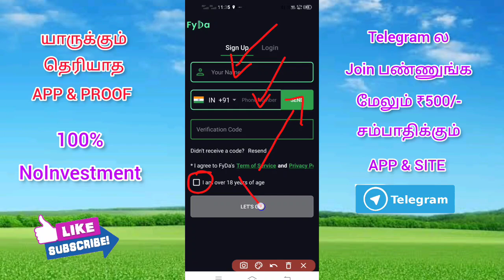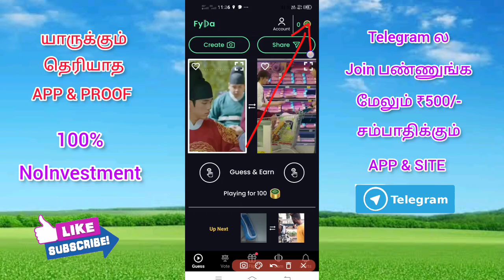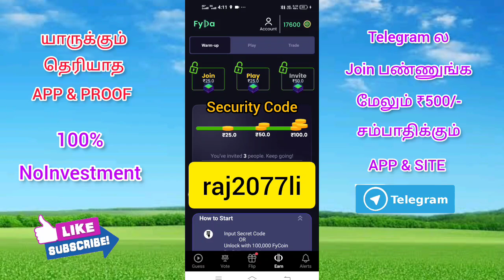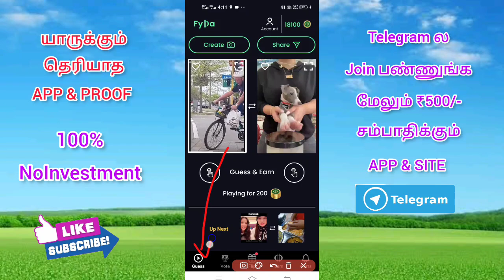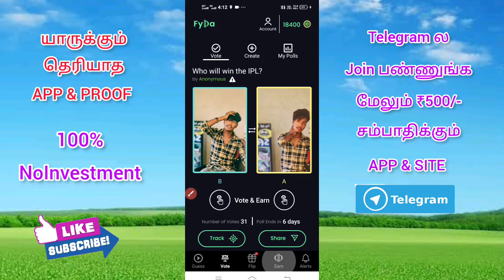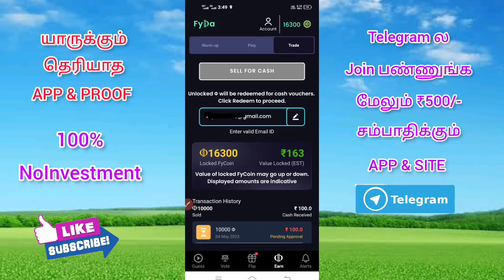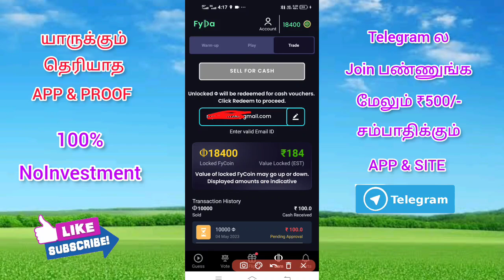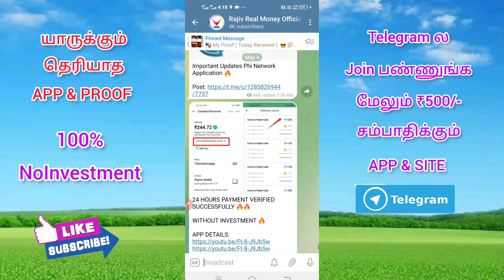ஓட்டுக்கு பணம் ₹100/- முதல் ₹500/- முதலீடு இல்லாமல் சம்பாதிக்கலாம் | Vote for earn money FyDa app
எல்லாருமே Telegram சேனலில் Join செய்து கொள்ளுங்கள்🔥🔥

🔷 Rs.1000/-பணம் சம்பாதிக்க  வேண்டுமா இந்த 👇 வீடியோ பாருங்க..🔥

🟢Fyda New Earning App

payment Received Successfully 4 days payment verified 🔥

Security Code 👉raj2077li

🔰Any Doubts
Conduct: Telegram 👉

Earning app
Online job
Typing jobs
In tamil
Google

                Thanks 💞நன்றி